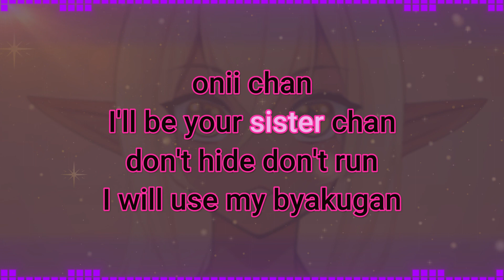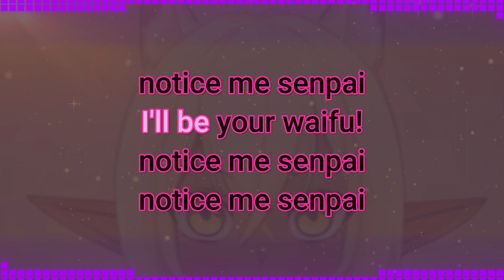SugarCrash! 2 (Notice Me Senpai) - KARAOKE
Nyoooo Karaoke.